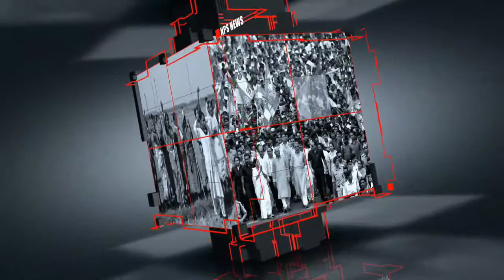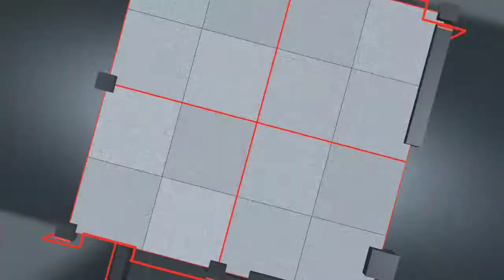নৌকা ডুবি মুর্শিদাবাদে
মুর্শিদাবাদে প্রতিমা নিরঞ্জনে নৌকা ডুবি